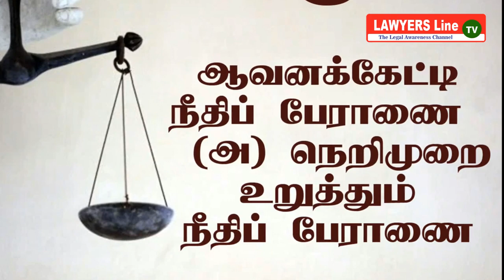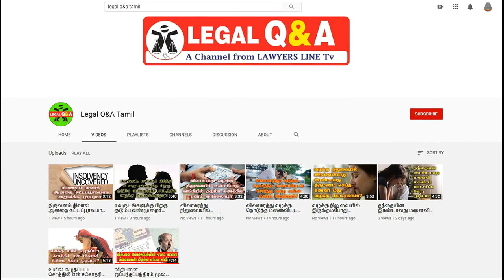சாதாரண மக்களுக்கு பயண்படும் நீதிப் பேராணைகள். Jurisprudence of "WRIT" that benefits ordinary people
Writ_Petitions Writ_of_mandamus Law_for_layman Lawyers_Line சாதாரண மக்களுக்கு பயண்படும் நீதிப் பேராணைகள். Jurisprudence of "WRIT" that benefits ordinary people

Advocate : Madras High Court

State President : FFLAAC (Federation for free legal aid and anti corruption)